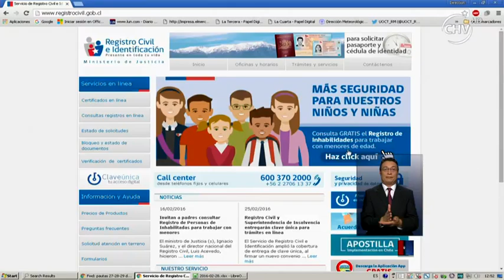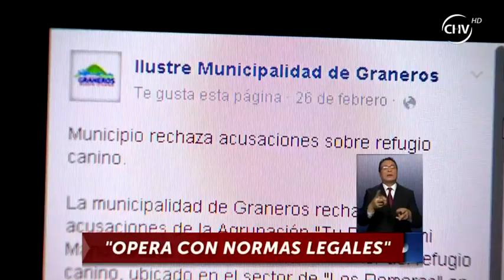Denuncian caso de maltrato animal en canil de Graneros - CHV Noticias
Una grave denuncia de maltrato animal se llevó a cabo en Graneros, ya que un grupo de animalistas acusa que en el canil municipal existen hechos de condiciones insalubres.

Egla Mora, presidente de la fundación 'Tu pata es mi mano', es una de las personas que realiza la acusación donde además se señala que los perros pasan hambre.